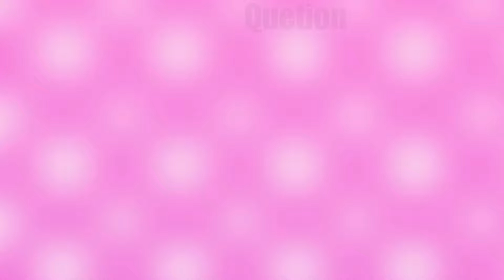ABC Phonics Song | Alphabet letter sounds | ABC learning for toddlers | Education ABC Nursery Rhymes